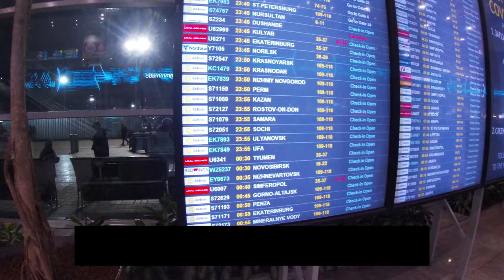Airbus A320-214(VQ-BPN) авиакомпания Сибирь / Москва(DME)-Самара(KUF) / Полёт на "ёлке"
Для просмотра подробной информации включите субтитры.
ВС: Airbus A320-214
Авиакомпания: S7 Airlines
Рейс: S7 1080
Место: 6f
Возраст: 9 лет